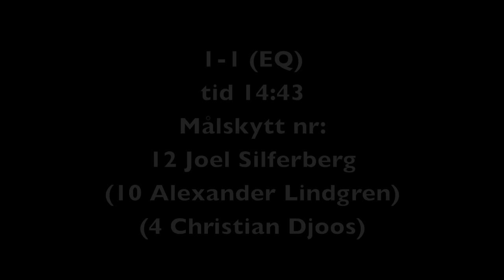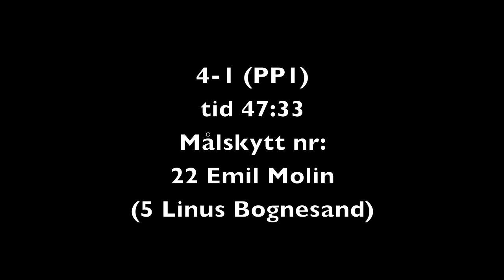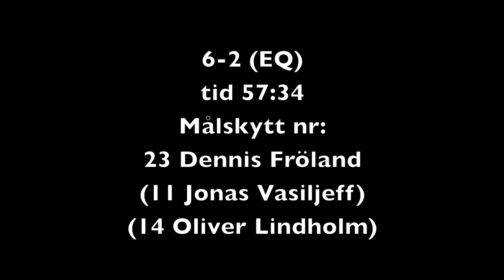Brynäs IF J18 ELIT vs Leksands IF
Höjdpunkter i matchen.